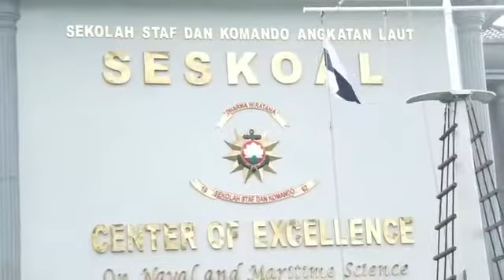PEMBUKAAN PENDIDIKAN DIKREG SESKOAL ANG. KE-58 THN 2020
KASAL RESMI JUKA DIKREG SESKOAL ANGKATAN KE-58 TA. 2020

Sebanyak 175 Perwira Menegah (Pamen) TNI/TNI Angkatan Laut dan Kepolisian RI serta Perwira Mahasiswa Internasional yang mengikuti Dikreg Seskoal Angkatan ke-58 TA. 2020, antara lain 161 Perwira Mahasiswa TNI Angkatan Laut, Perwira Mahasiswa tamu berjumlah 6 orang yang terdiri dari TNI AD,TNI AU dan Polri mengirim masing-masing 2 Perwira Mahasiswa serta 8 Perwira Mahasiswa dari Negara Sahabat yakni Arab Saudi, Australia, China, India, Malaysia, Singapura, Thailand dan Vietnam.